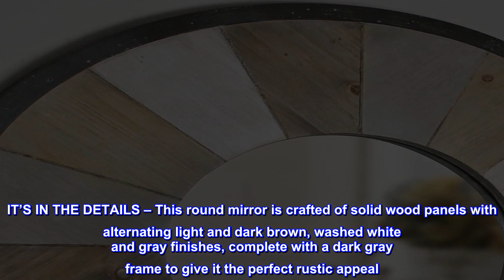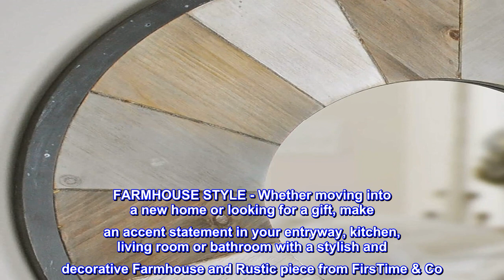Great product - FirsTime & Co. Adler Rustic Wood Mirror, 31.5", Natural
SIZE MATTERS – Our FirsTime & Co. Adler Rustic Farmhouse Wood Mirror has a 31.5" diameter and 1" depth, making it the perfect size for any living space. The size of glass alone has a 15" diameter
IT’S IN THE DETAILS – This round mirror is crafted of solid wood panels with alternating light and dark brown, washed white and gray finishes, complete with a dark gray frame to give it the perfect rustic appeal
HANG IN THERE – This mirror is designed to be hung on the wall. Hanging hardware is not included
THE PERFECT TOUCH – Our FirsTime & Co.Adler Rustic Farmhouse Wood Mirror is a great accent piece to any home’s rustic décor
FARMHOUSE STYLE - Whether moving into a new home or looking for a gift, make an accent statement in your entryway, kitchen, living room or bathroom with a stylish and decorative Farmhouse and Rustic piece from FirsTime & Co
Is assembly requiredFalse

Larger than expected/Pleasantly surprised
I was pleasantly surprised when I received this. The workmanship is excellent and it was well packaged. Quick shipping as well. Very happy!